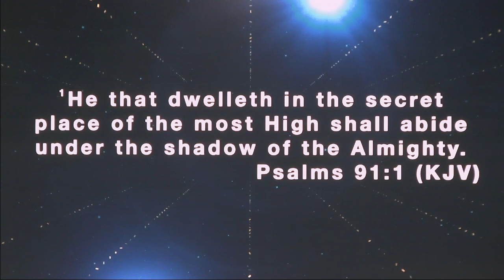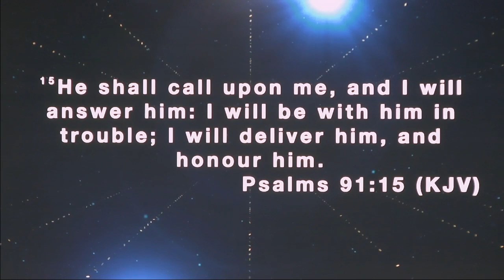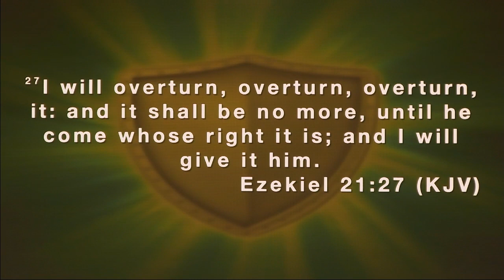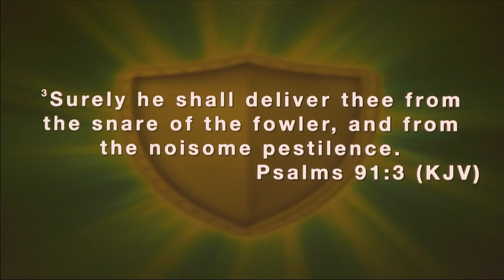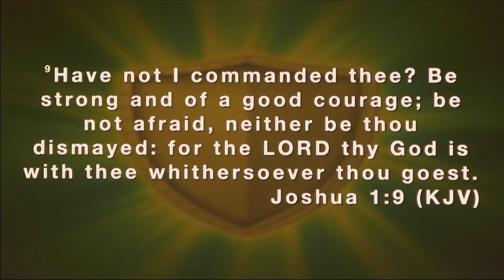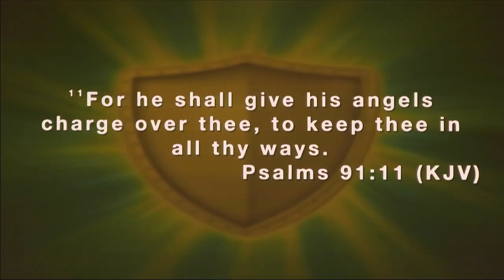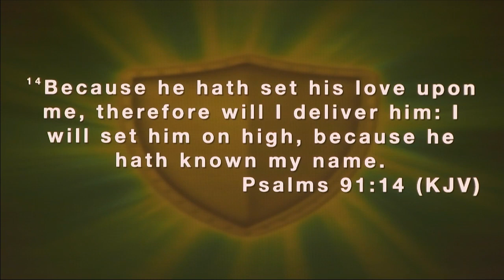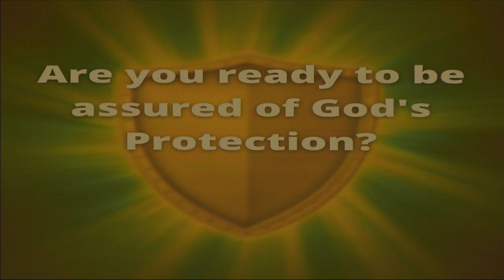08.18.2021 | The Assurance of God's Protection - Pastor William A. Bates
WORDPOWER | Pastor William A. Bates | The Assurance os God's Protection

If you’d like to help us “Reach the World with The Word” by supporting our ministry